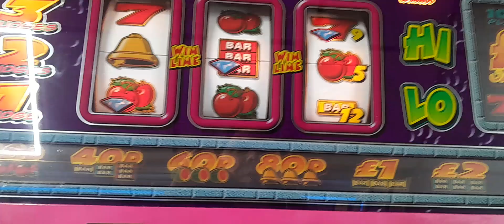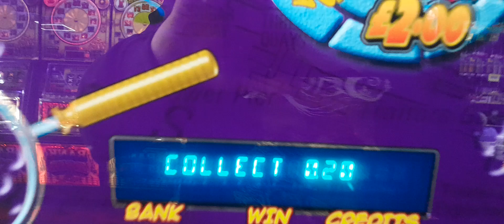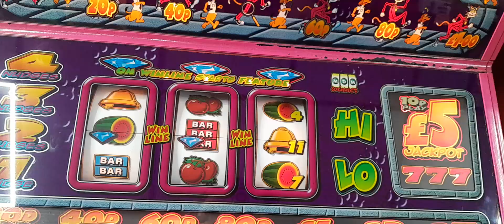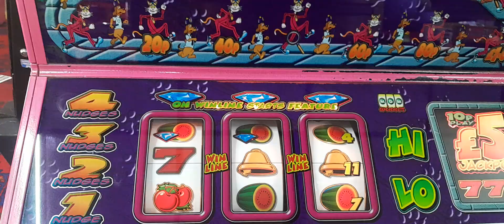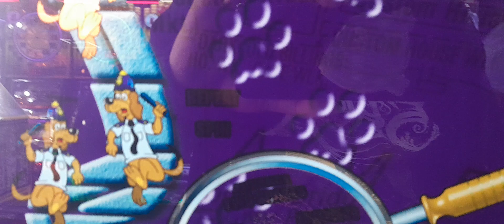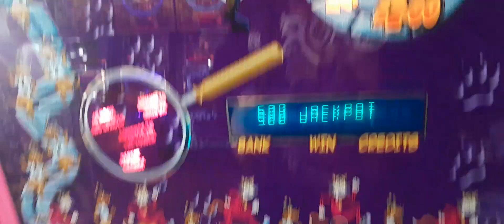Pink Pussy 2003 mdm leisure fruitmachine 73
This one is for pussy lovers